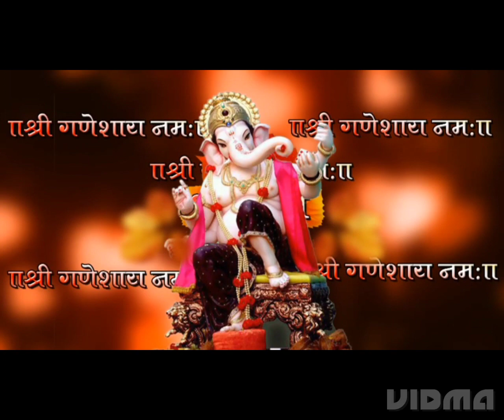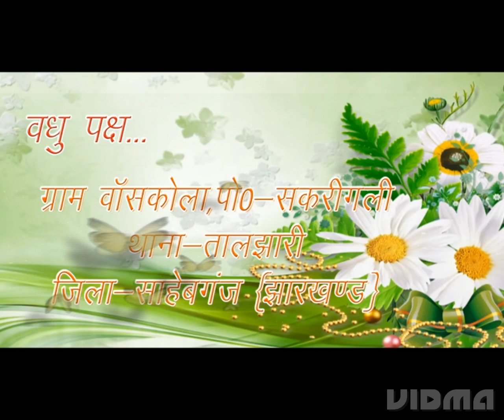शुभ विवाह रॉयल संग खुशबू Part 5 Banskola sakrigali#hindi